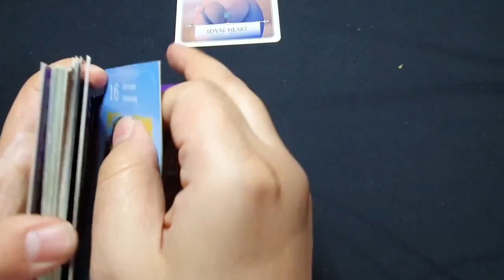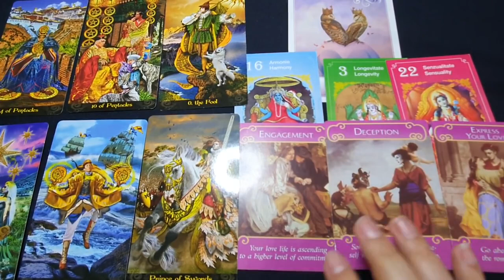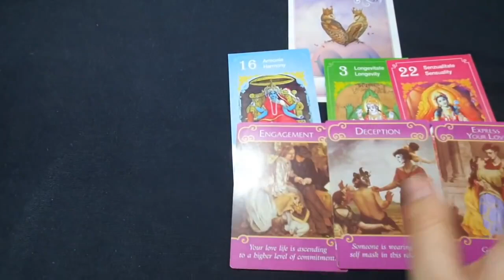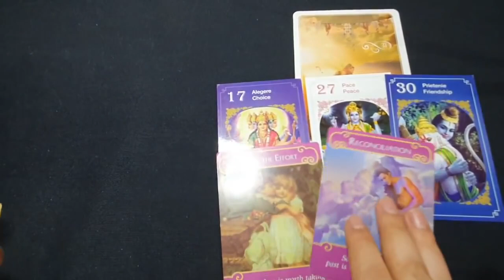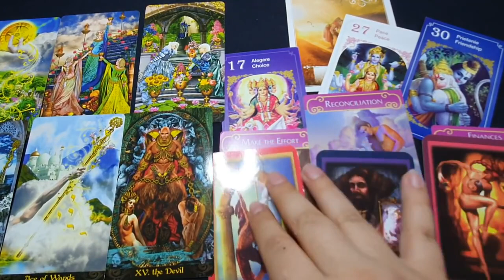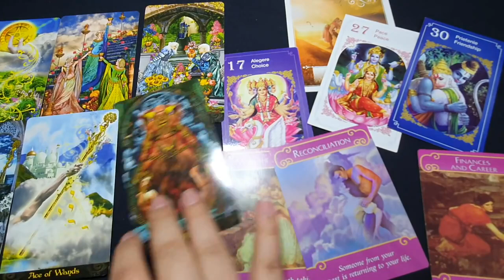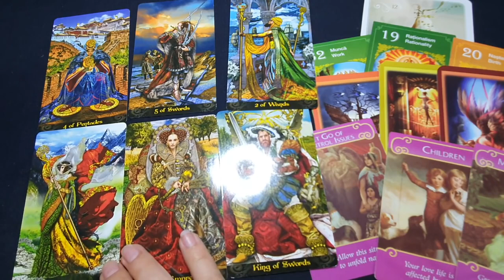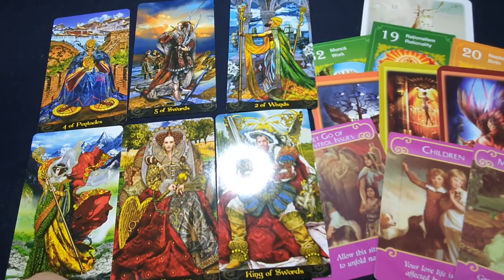Totul despre urmatoarea relatie cu cine va fi , cum va fi alege o carte